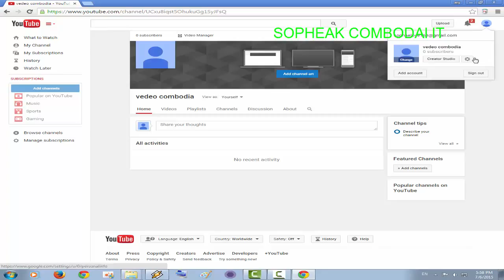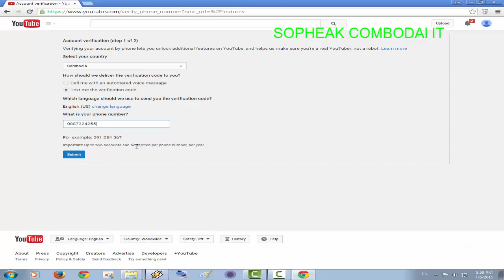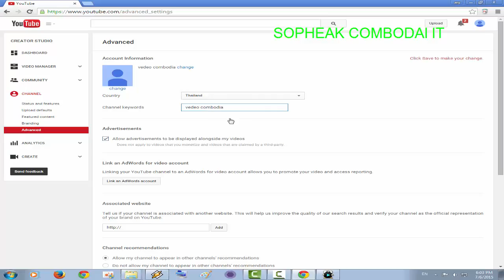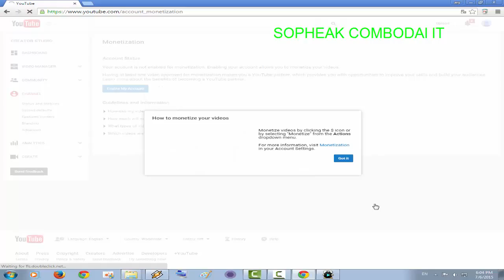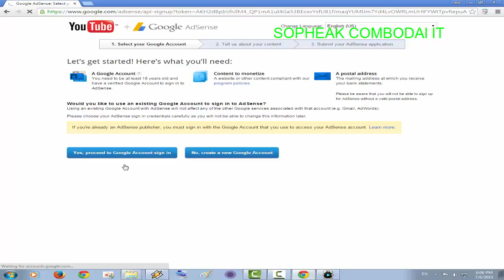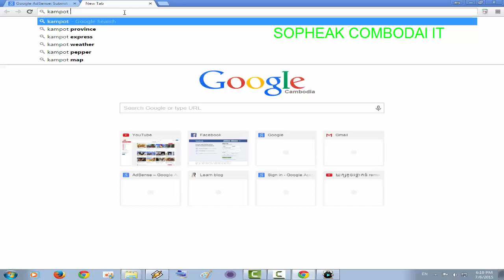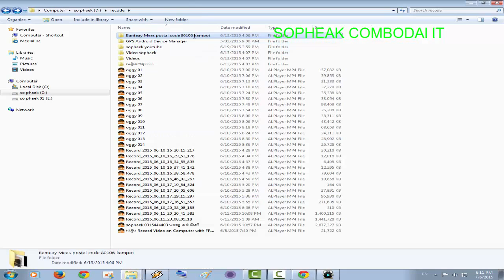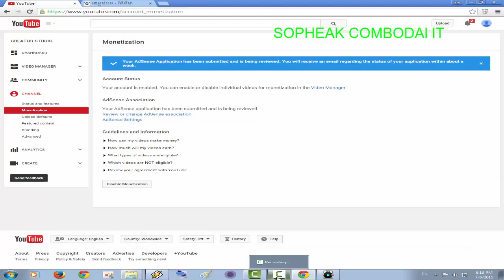មេរៀនទី3​​ របៀប sing in ចូល Google Adsense ដើម្បី រកលុយតាម​​​ youtube